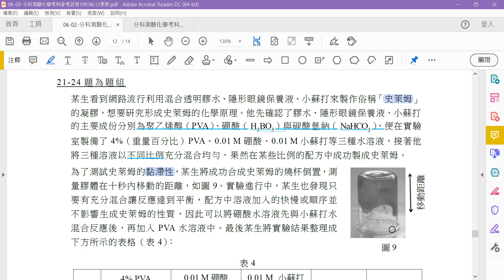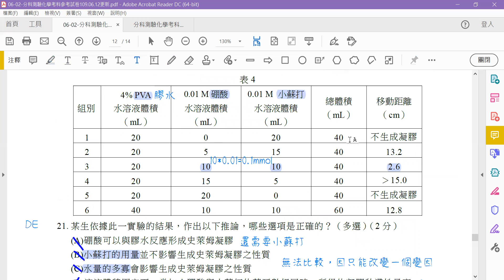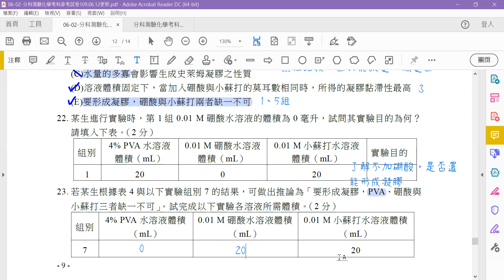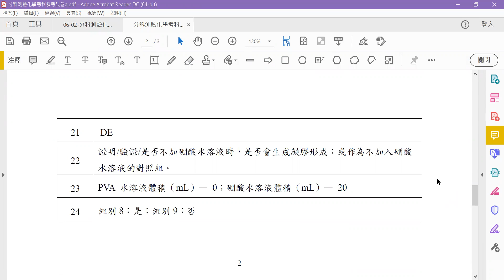[分科測驗參考試卷] 化學第21、22、23、24題解說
(0:00) 題組21-24：史萊姆的黏滯性

(0:35) 21. 某生依據此一實驗的結果，作出以下推論，哪些選項是正確的？（多選）（2 分）
(A)硼酸可以與膠水反應形成史萊姆凝膠
(B)小蘇打的用量並不影響生成史萊姆凝膠之性質
(C)水量的多寡會影響生成史萊姆凝膠之性質
(D)溶液體積固定下，當加入硼酸與小蘇打的莫耳數相同時，所得的凝膠黏滯性最高
(E)要形成凝膠，硼酸與小蘇打兩者缺一不可

(3:42) 22. 某生進行實驗時，第1 組0.01 M 硼酸水溶液的體積為0 毫升，試問其實驗目的為何？請填入下表。（2 分）

(4:10) 23. 若某生根據表4 與以下實驗組別7 的結果，可做出推論為「要形成凝膠，PVA、硼酸與小蘇打三者缺一不可」。試完成以下實驗各溶液所需體積。（2 分）

(5:04) 24. 綜合以上實驗的結果，某生推論史萊姆生成的原理是：因加入小蘇打，使其在鹼性條件下，硼的化合物與PVA 形成氫鍵。氫鍵的形成，可以讓分子間產生作用力，讓兩個分子產生緊密之結合。某生再設計以下的實驗，分別將小蘇打水溶液改成蘇打水溶液（組別8）以及將小蘇打水溶液改成醋酸水溶液（組別9）。假設某生的推論正確，試評估是否生成凝膠？請填入下表。（4 分）